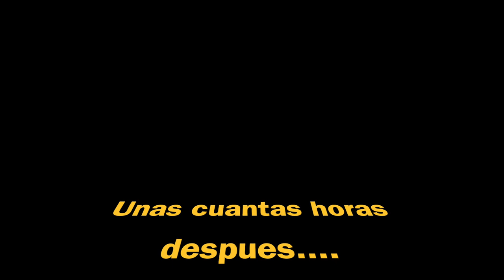Lakefront Trail - 4 Julio 2020 en Chicago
Ride on Lakefront Trail and run around Grant Park on July 4th 2020.